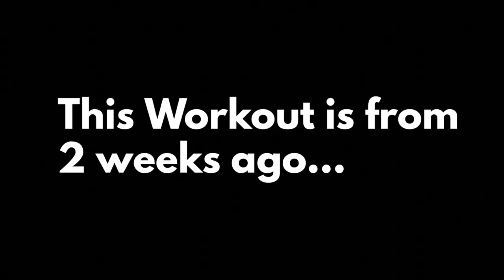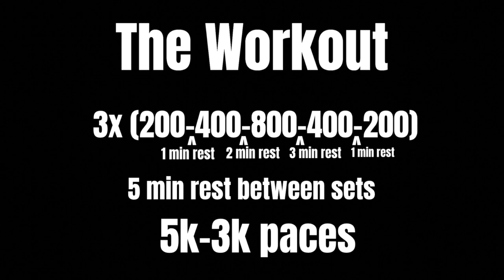INSANE MILER LADDER WORKOUT *cutdown*